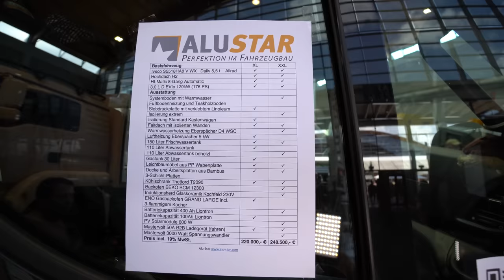Wohnmobil Iveco Daily 4x4 2023: Steffi und Matthias ziehen fest ins WOHNMOBIL.